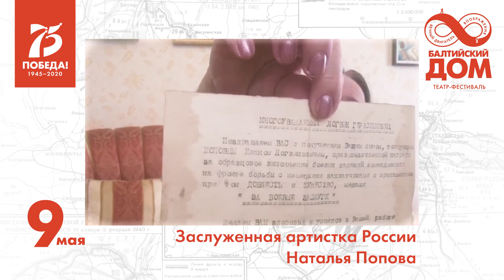Бессмертный полк «Балтийского дома». Андрей Босов и Наталья Попова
75-летию Победы